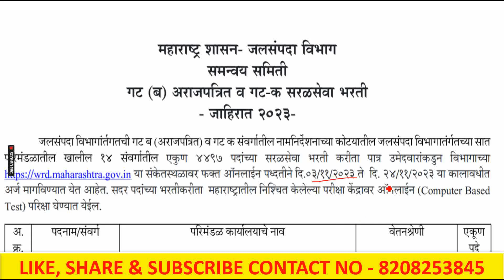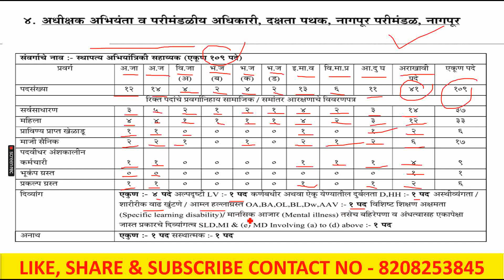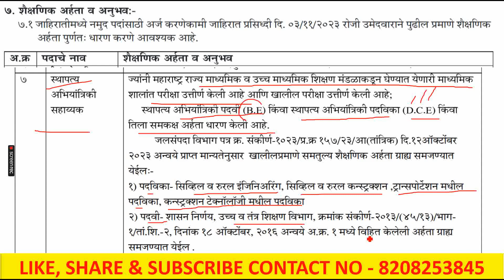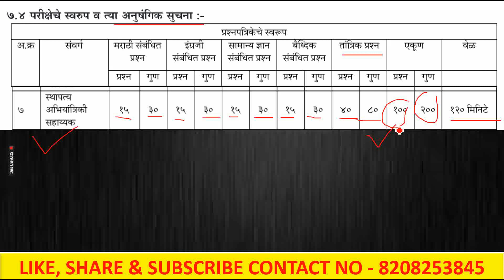जलसंपदा विभाग जाहिरात 2023 | स्थापत्य अभियांत्रिकी सहाय्यक | नागपूर परिमंडळ | Jalsampada Vibhag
पहा अभ्यासक्रम कोणता?
पात्रता काय?
जातनिहाय प्रवर्गनुसार  जागा किती?
स्थापत्य अभियांत्रिकी सहाय्यक जलसंपदा विभाग नागपूर परिमंडळ
जलसंपदा विभाग भरती नागपूर परिमंडळ
स्थापत्य अभियांत्रिकी सहाय्यक नागपूर परिमंडळ
स्थापत्य अभियांत्रिकी सहाय्यक
sthapatya abhiyantriki jalsampada vibhag jahirat
nagpurparimandalsthapatyaabhiyantriki jaga
nagpur sthapatya abhiyantriki sahayak
nagpur jalsampada
जलसंपदा विभाग जाहिरात 2023 | Jalsampada Vibhag Bharti 2023 | WRD Vacancy | WRD एकूण 4497 जागा
जलसंपदा विभाग जाहिरात 2023
Jalsampada Vibhag Bharti 2023
Wrd Recruitment 2023
Wrd Vacancy 2023
Wrd Recruitment 2023 Maharashtra
Wrd Exam Update
Wrd Je Exam Update
Jalsampada Vibhag Bharti
Jalsampada Vibhag
Jalsampada Bharti
Jalsampada Bharti 2023
Jalsampada Vibhag Bharti 2023 Syllabus
Jalsampada Vibhag Bharti 2023 New Update
Jalsampada Vibhag Bharti 2023 Latest Update